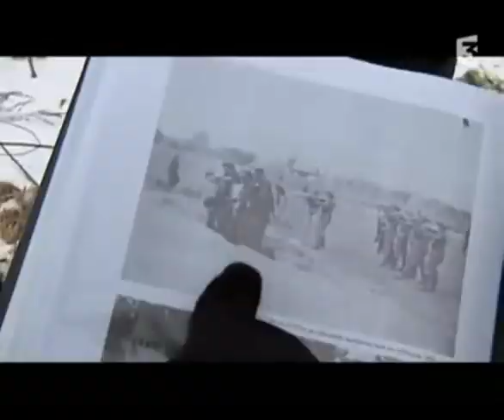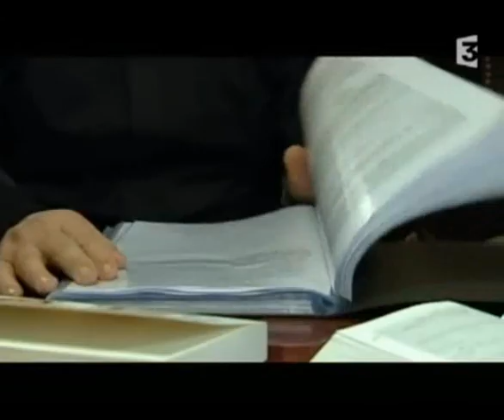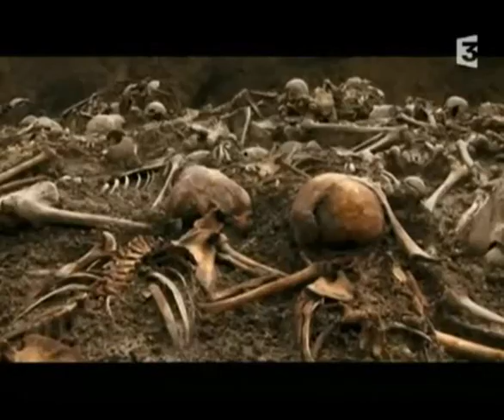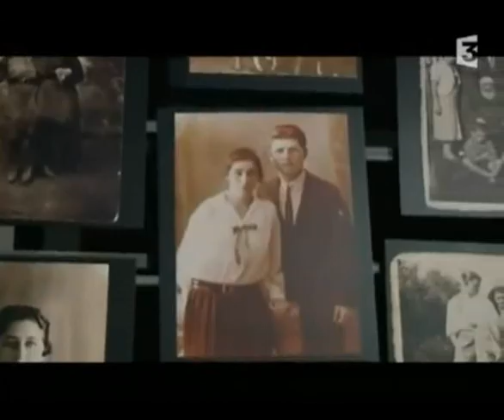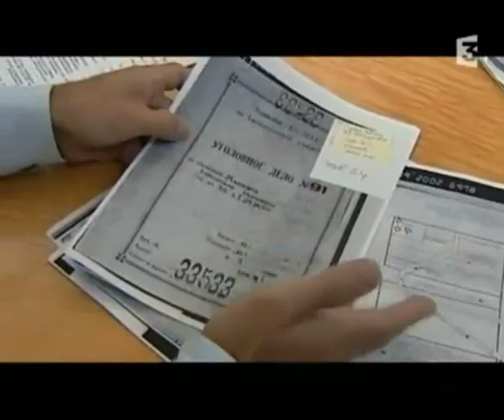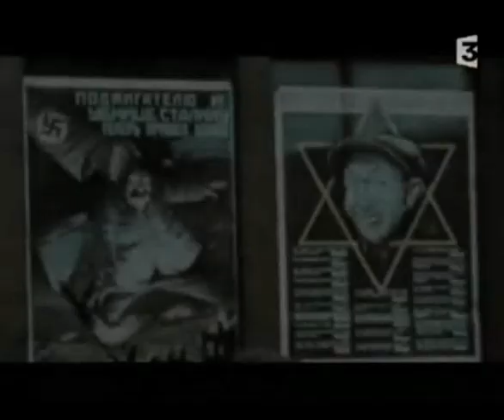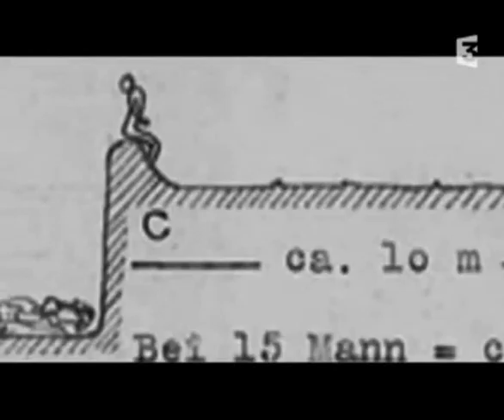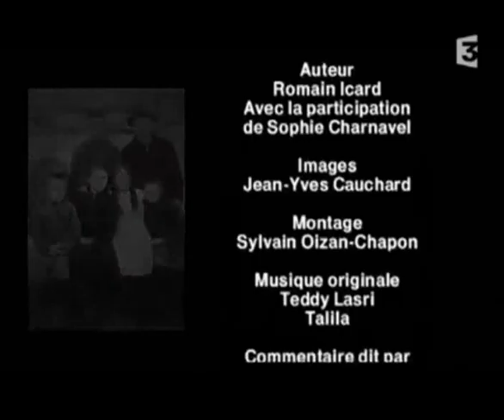La Shoah par balles en UKRAINE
Le 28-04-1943, le commandement de la Wehrmacht annonce la création de la division SS Galicie de plus de 220.00 volontaires ukrainiens